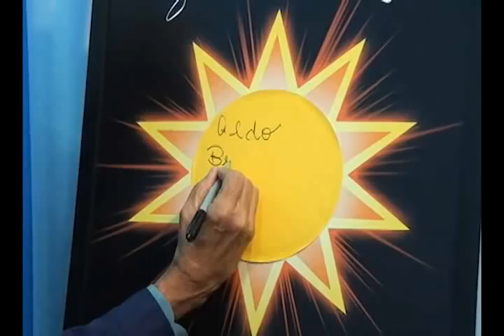Entrevista - Aldo Benedito Pierri - Parte 2